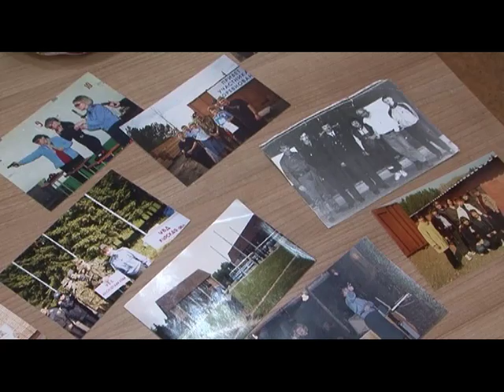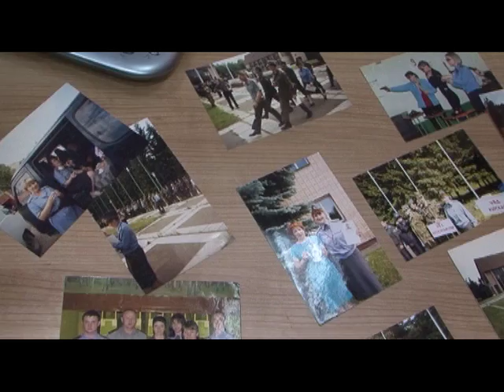Семейные новости. Полицейская династия